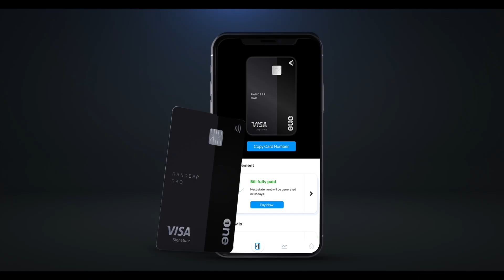OneCard: Be Team Metal!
A Lifetime Free Metal Credit Card Re-imagined for the Mobile-First generation!